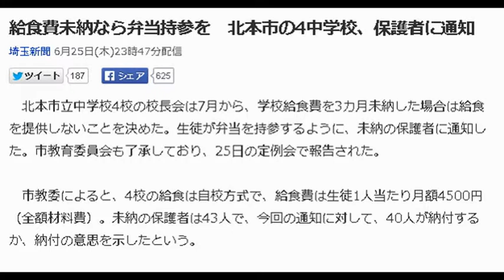給食費未納なら弁当持参を 北本市の4中学校、保護者に通知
埼玉新聞 6月25日(木)23時47分配信

　北本市立中学校4校の校長会は7月から、学校給食費を3カ月未納した場合は給食を提供しないことを決めた。生徒が弁当を持参するように、未納の保護者に通知した。市教育委員会も了承しており、25日の定例会で報告された。

　市教委によると、4校の給食は自校方式で、給食費は生徒1人当たり月額4500円（全額材料費）。未納の保護者は43人で、今回の通知に対して、40人が納付するか、納付の意思を示したという。

　市は4月、自校方式の整備に伴って給食会計を市から各校に移管した。4月から6月まで3カ月で未納額は計58万500円で、累計額は約180万円に上っている。7月分の食材費の購入に影響が出る恐れもあるという。

　吉田伸吾教育部長は「校長会からは苦肉の策と聞いた。（未納者家庭に）弁当を持ってこさせることが目的ではない。生徒につらい思いはさせたくない。未納ゼロをお願いしたいという一心」と説明している。

給食　レシピ
給食　静岡
給食　カロリー
給食　イラスト
給食　ナフキン
給食　英語
給食　献立
給食　レストラン
給食　ソフト麺
給食　牛乳